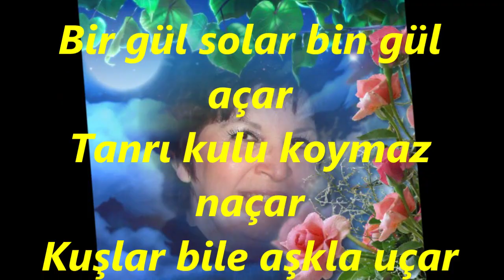Filiz ŞATIROĞLU-Sevmek Tanrı Niğmetidir (NİKRİZ)R.G.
SOLİST:
*FİLİZ ŞATIROĞLU*
VİDEOYU YAPAN
*RECEP GAYRETLİ*
GÜFTE:  SADIK ATAY
BESTE:  NİHAT ADLİM
USUL:  SOFYAN
MAKAM:     NİKRİZ
Sevmek Tanrı Niğmetidir
Seven Bilir Sevmeyen hiç
Bu duygunun kıymetini
Bilen bilir bilmeyen hiç
Bir gül solar bin gül açar
Tanrı kulu koymaz naçar
Kuşlar bile aşkla uçar
Yaşamak ne ölmek nedir
Ağlamak ne Gülmek nedir
Dünyalarca sevmek nedir
Her gecenin sabâhı var
Gün doğmadan neler doğar
Kışın sonu elbet Bahar